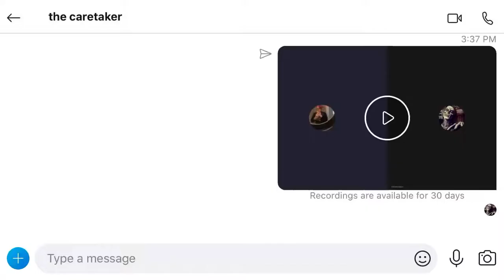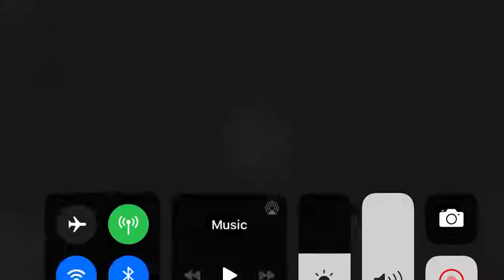Magic Chat Monday: Interview with Magi Jake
I had a blast doing this interview with a cool friend of mine!

Me;
second IG account: CrazyJoe116
Second YouTube account: themusicanylizer